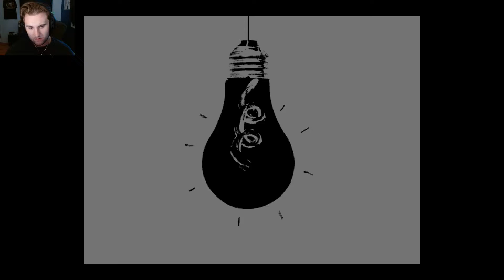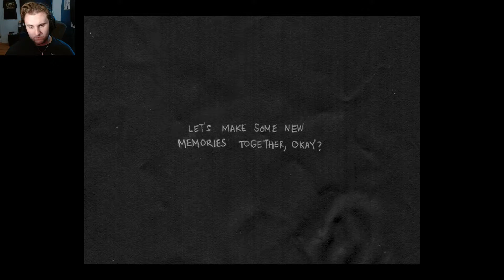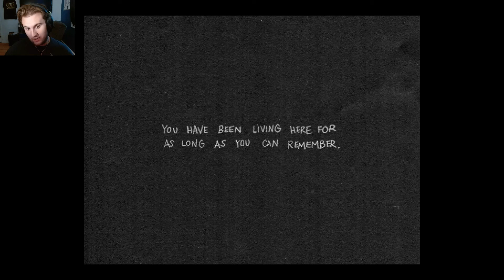Fighting Off The Demons: Omori Playthrough #3